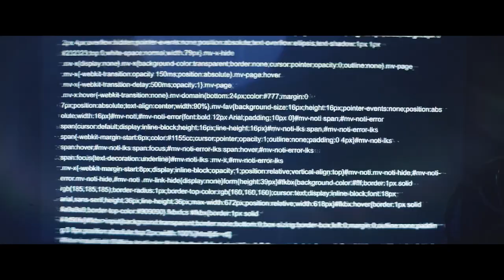Dôverný nepriateľ (2018) oficiálny trailer #2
Mladí manželia Zuzana a Andrej sa sťahujú z Bratislavy do Tatier, aby na samote odrezaní od sveta na vlastnej koži otestovali Andrejovo životné dielo – prototyp inteligentného domu. Idylka dokonalého života v réžii modernej technológie sa však čoskoro mení na nočnú moru a boj o život.

Hrajú:
Gabriela Marcinková, Vojtěch Dyk, Zuzana Porubjaková, Ondřej Malý, Ady Hajdu, Roman Luknár, Pavel Rímský, Hynek Čermák